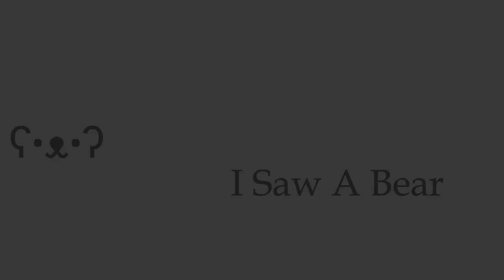Slaughter on the Shores - Foxhole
That mole they set up though...

Like and Sub if you got off the evacuation at the end!